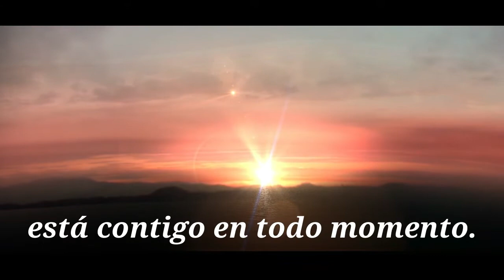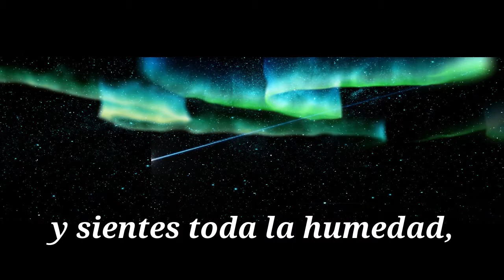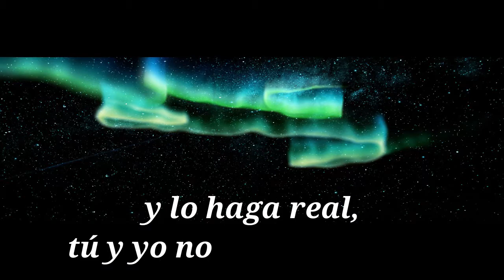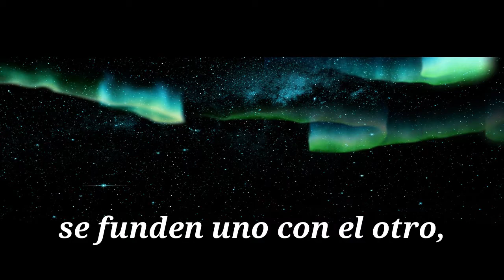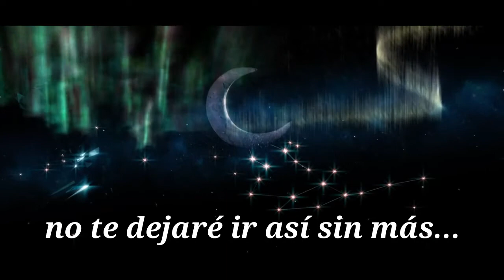Música para LEER y DEDICAR 💙 No lo dejes ir, no te dejaré ir 💙 RELAJACIÓN Instrumental 💙 vídeo poema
Vídeo para dedicar. Para meditar, reflexionar, música para leer. Vídeo poemas. Música Instrumental para relajarse. Música de piano muy tranquila para leer poesía. Música zen.

Dedícale este poema a tu amor. PARA ENAMORADOS, ese amor profundo que quema, intenso, ese que llena todos los espacios. Dile TE AMO en letras y canción.

Poema de mi autoria

My youtube chanels:

Diy / Manualidades

Free copy right music

😍💞💖💖💖 💢💢💢 😍 CRÉDITS 😍💞💖💖💖 💢💢💢 😍